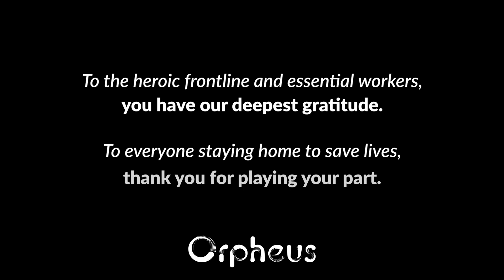Orpheus performs Bartók's Romanian Folk Dances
The musicians of Orpheus share their signature encore - one they’ve performed in hundreds of concert halls around the world. Now they bring it from their living room to yours…

“From all of us at Orpheus, we’d like to express our deepest gratitude to all the frontline workers working so tirelessly to save lives through this pandemic and to the many essential workers who make it possible for us to stay safely in our homes. You’re our heroes, and your efforts will never be forgotten!

To our friends and fans around the world, we send our sincerest wishes for your continued health and safety, as well as our heartfelt condolences to those of you who have lost friends and family to this terrible disease.

We will get through this, and we can’t wait to see you in person at our concerts in the near future! In the spirit of optimism and a bit of fun, we offer a bit of spirited music from one of our signature pieces, Bartok’s Romanian Folk Dances. Thank you for listening and for your support!

Our sincerest thanks to all Orpheus donors and trustees. Your ongoing generosity and leadership helps Orpheus remain strong and resilient. Thank you.

Love from Orpheus!"

- Alan Kay, Orpheus clarinetist

Video: Austin Kruczek
Sound Mix Engineer: Tyler McDiarmid

ABOUT ORPHEUS

In 1972, a group of young artists made history by creating an orchestra without a conductor in which musicians led themselves democratically. Since then, the Grammy Award-winning Orpheus Chamber Orchestra has recorded over 70 albums on all major classical labels, toured to 46 countries across four continents, and collaborated with hundreds of world-class soloists.

Orpheus’ 34 member musicians work together as a collective and rotate leadership roles for all works performed, giving flight to unconventional interpretations. This democratic structure also extends to organizational functions including programming and governance: the orchestra elects three members to Artistic Director positions and three to the Board of Trustees.

Orpheus’ 2020-21 season features collaborations with soprano Karen Slack; guitarist Pablo Sáinz-Villegas; saxophonist Branford Marsalis; pianists Fazil Say, Alessio Bax, and Angela Hewitt; and violinist Christian Tetzlaff.

An essential part of New York City’s cultural landscape, Orpheus presents annual series at Carnegie Hall and the 92nd Street Y. Orpheus tours to major international venues and has appeared regularly in Japan for 30 years; recent engagements include the Prague Spring and Dresden Music Festivals and a 12-concert tour of Asia. The orchestra’s extensive discography includes a February 2019 release on Deutsche Grammophon of Mendelssohn concertos with pianist Jan Lisiecki. Champions of chamber orchestra repertoire, Orpheus has commissioned and premiered over 50 new works.

Orpheus shares its collaborative model through education and community engagement initiatives that promote equity and access to the arts for listeners of all ages around the world. These include programs for K-12 students, opportunities for emerging professional musicians, and a music and wellness program for people living with Alzheimer’s disease and other forms of dementia.